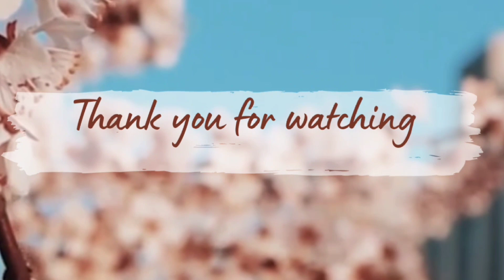Full face tight cover House dusting#full day routine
my first vlog
full face tight cover House cleaning vlog
rakhi celebration vlog
tilk celebration vlog
remadies vlog
Teej celebration vlog
full face tight cover House dusting
full day routine
15august celebration vlog
new year party vlog
kitchen cleaning vlog
divya vlog